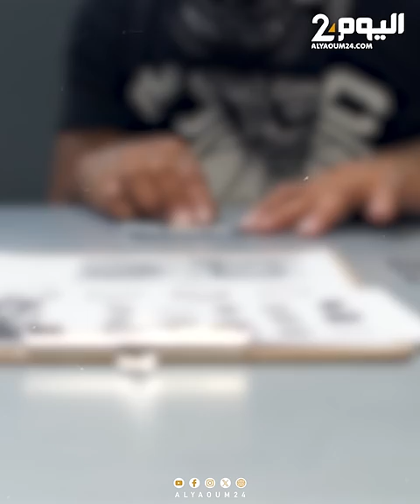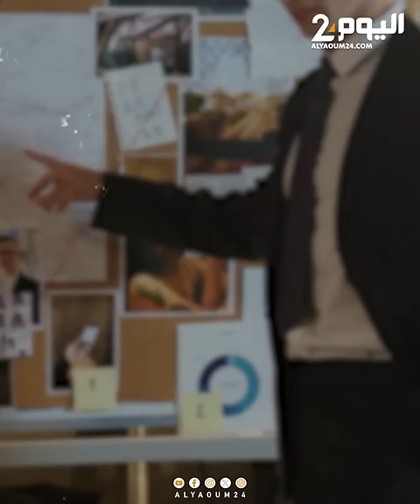قتل 42 امرأة... اعترافات خالوشا القاتل المتسلسل الذي ثم القبض عليه في كينيا